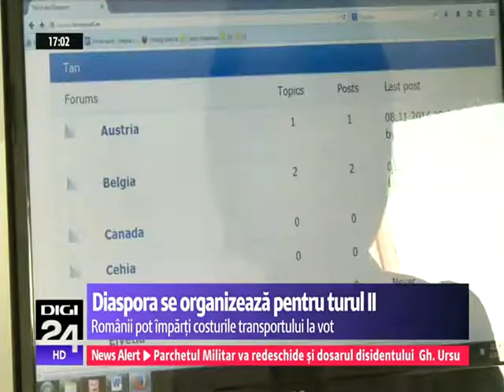Un român din Germania a creat un forum pentru a facilita transportul la secțiile de votare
Românii din diaspora se organizează înaintea celui de-al doilea tur al alegerilor prezidenţiale, pentru a plăti cât mai puţin pe transportul până la secţiile de votare. Este vorba de românii care nu locuiesc în capitale sau oraşe mari din străinătate şi care trebuie să parcurgă distanţe mari până la secţiile de vot. Un român stabilit în Germania le-a venit în ajutor şi a creat o platformă online, unde pot stabli cum să împartă cheltuielile de transport.

orumul se adresează românilor din diaspora care doresc să voteze duminică şi care au nevoie de o maşină pentru transport sau, dimpotrivă, au locuri libere într-un vehicul. Oricine poate accesa platforma online pentru a vedea care este oferta şi cum pot ajunge mai repede şi mai ieftin la cea mai apropiată secţie de votare.

„În cazul meu personal trebuie să călătoresc 30 de kilometri până la cea mai apropiată secţie de votare, fie că este în Hamburg sau în Berlin. Şi, din punctul asta de vedere, bănuiesc că există români pentru care un asemenea argument este destul de hotărâtor încât să nu meargă la vot”, spune Radu Circa, creatorul forumului.